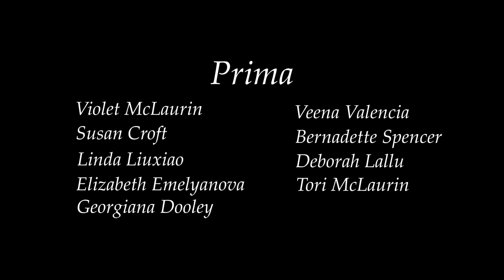Gum Tree Canoe by Prima Choir of the North Carolina Boys Choir and Girls Choir.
Virtual Choir (June 2020) performed by Prima Choir of the North Carolina Girls Choir.